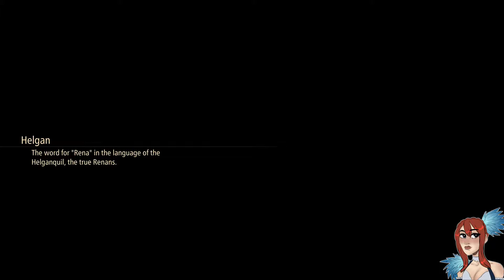[69] Let's Play Tales of Arise | The Last Lights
Blind Playthrough of Tales of Arise on PS5!

Description |
Tales of Arise is an action role-playing game developed and published by Bandai Namco Entertainment for Microsoft Windows, PlayStation 4, PlayStation 5, Xbox One, and Xbox Series X/S.

The seventeenth main entry in the Tales series, it was originally planned to release in 2020 but was delayed to September 2021 due to internal quality issues and the ability to launch the game on more platforms. The game follows two people from the opposing worlds of Dahna and Rena and their journey to end the Renans' oppression of the Dahnan people.
Plot |
Challenge the Fate That Binds You

On the planet Dahna, reverence has always been given to Rena, the planet in the sky, as a land of the righteous and divine. Stories handed down for generations became truth and masked reality for the people of Dahna. For 300 years, Rena has ruled over Dahna, pillaging the planet of its resources and stripping people of their dignity and freedom.